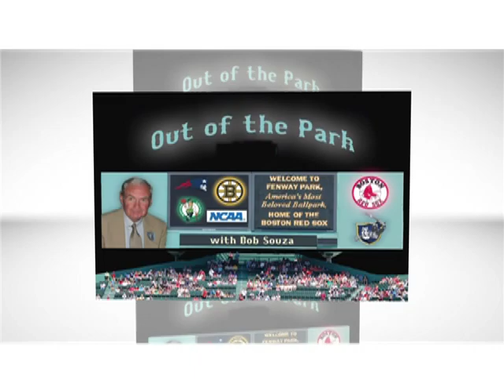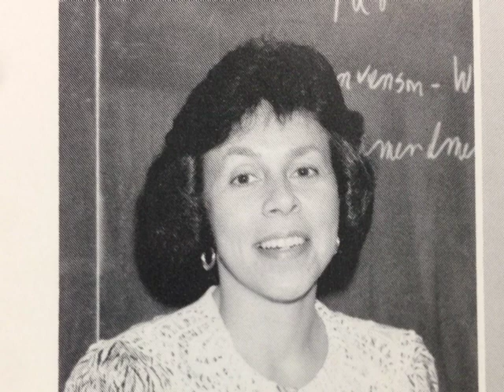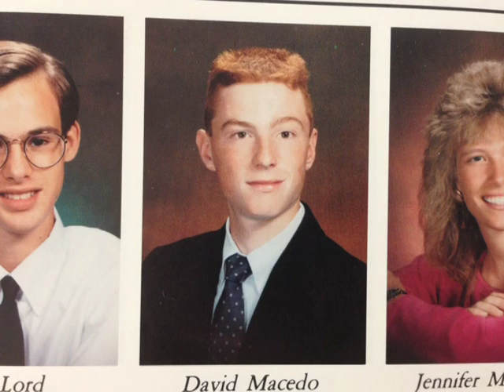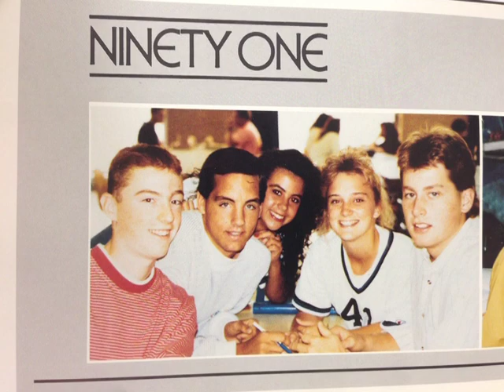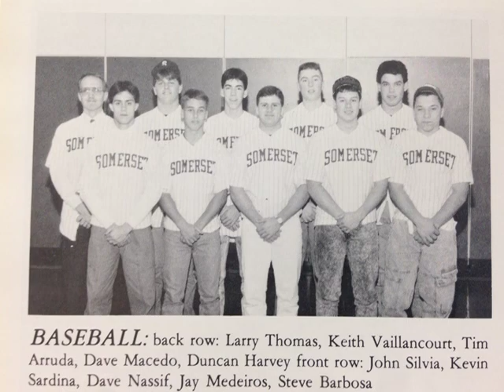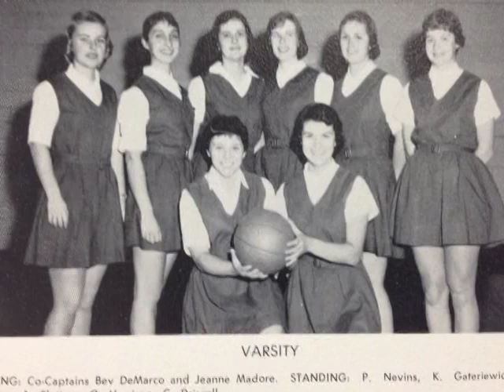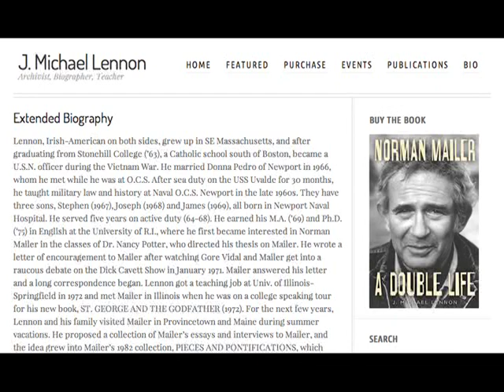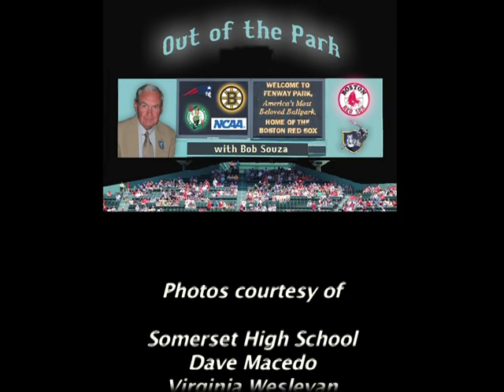Dave Macedo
This was a show called Out of the Park produced by Robert F. Souza & Somerset Access Television. The Out of the Park series played for years on channel 9 in Somerset, MA.